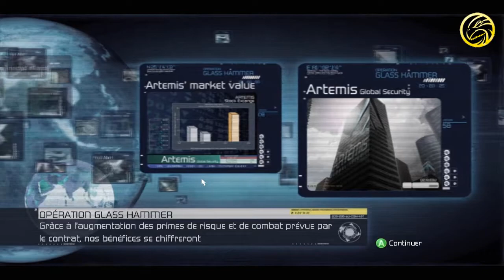Let's Plays: Tom clancy's HAWX :episode 4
Aime,commente et partage ;)
Salut tout le monde on se retrouve pour mon Let's plays sur Tom clancy's Hawx. Un jeu d'action et de simulation d'avion de chasse,
sorti le 19 mars 2009 développé et édité par Ubisoft.
Les vidéo du Let's plays sortiront le Mercredi et le Samedi .